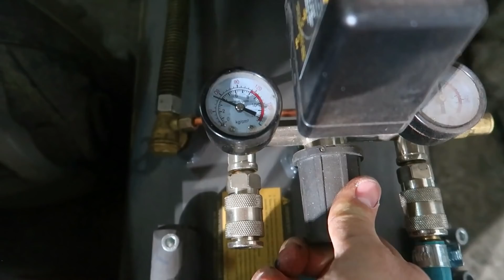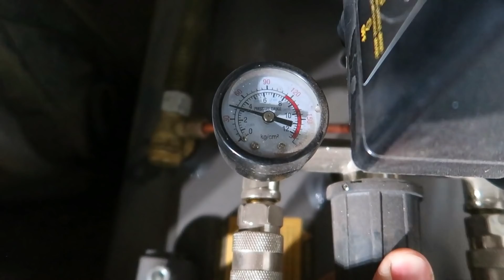Am dat DACIA cu TEROSON și o să vezi și de ce sunt IDIOT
In vlogul de azi facem un mare pas la proiectul nostru, am dat cu teroson Dacia 1300 din 1977.
Dar inainte de asta am curatat pragul, i-am dat cu epoxy, am montat compresorul afara din garaj, i-am facut toata instalatia de aer din tevi de ppr.
Si intr-un final o sa vezi si de ce sunt idiot.